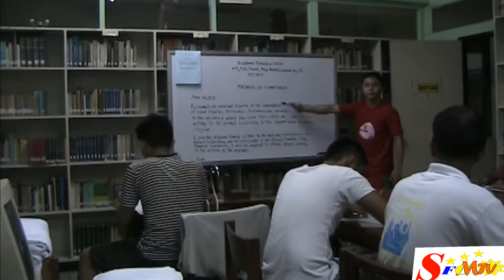Seminary song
This song describe the life of a seminarian inside the seminary. Seminary is not a place to survive but a place to live and enjoy life in God's call (vocation). Their are moments that a seminarian faces difficulties but this is just only a trial and with the help of your companions, Formators and specially God, a seminarian can live fully to its best inside the seminary.